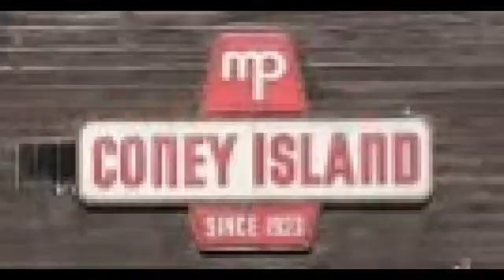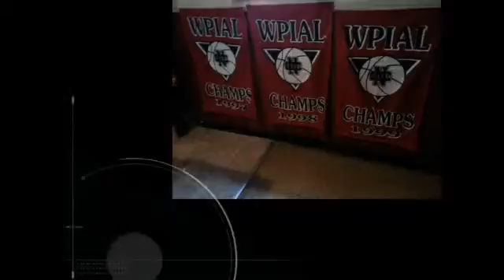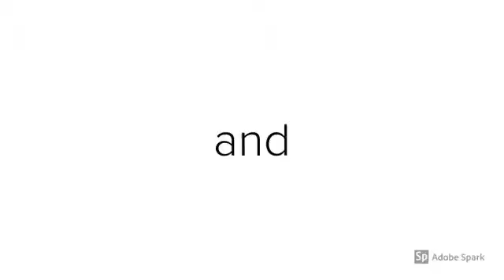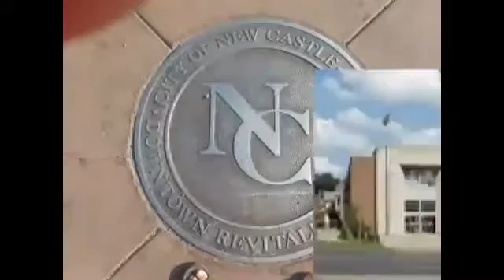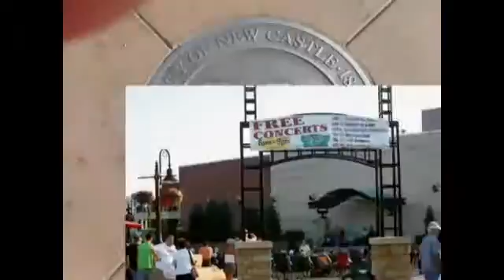NCTV45 NewsWatch with Judy (Spanish) 4 de abril de 2019